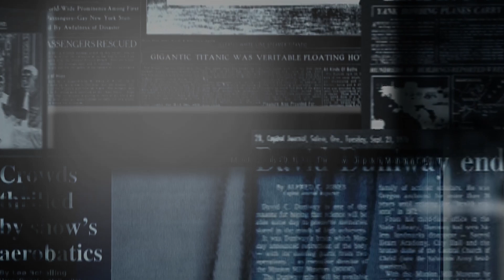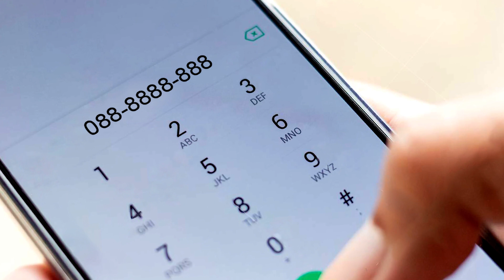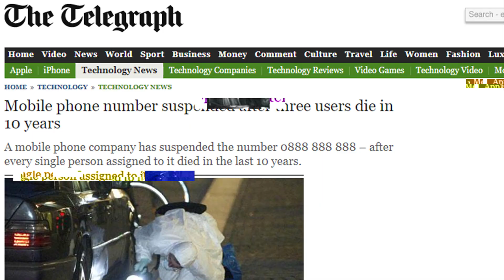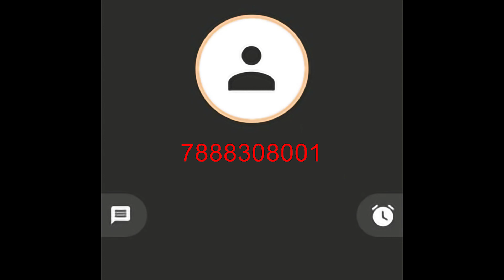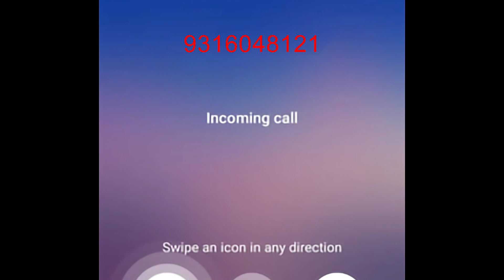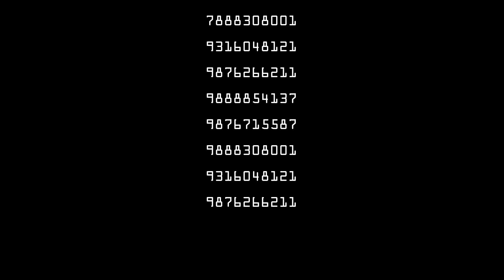Ces numéros de téléphone sont-ils DANGEREUX ?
Installe Raid gratuitement ✅ iOS ✅ Android ✅ PC et reçois un bonus spécial💥 Disponible uniquement pour les 30 prochains jours !

░░░░░  Me soutenir  ░░░░░

░░░░░  Crédits  ░░░░░

Miniature ▼
Par Aedahn

Modérateurs ▼
Aedahn
thomas la Goule
(Un grand merci à vous deux ❤)